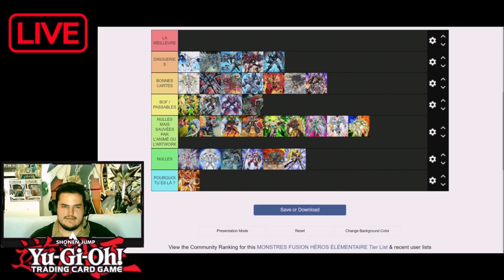LA MEILLEURE ET LA PIRE CARTE HÉROS ÉLÉMENTAIRE ! Ft BAARBAS & MARSFITT | JADEN YUKI, TIER LIST, ...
LA MEILLEURE ET LA PIRE CARTE HÉROS ÉLÉMENTAIRE ! FT BAARBAS & MARSFITT | HÉROS , JADEN YUKI , TIER LIST , ...

_______________Mes partenaires________________________

Shenbox :

Code à rentrer pour vos commandes : moltres5

ABC Gaming

________________Les Infos Importantes_________________

De Moltres ::)

Feel Free to use this in the background of your Livestreams and YouTube Vidoes! Just let people know where they can find the songs.

Listing des musiques :

00 00 Markvard - Colors
03 12 Nekzlo - Moments
05 56 Oshova - Vast Chant
09 26 LiQWYD - Feel
12 47 Nekzlo - Island
15 08 LiQWYD - Glow
18 14 LiQWYD - Dance
21 11 Markvard - Push
23 56 BraveLion - Racoon Play
27 25 Nekzlo - Palm Shadows
29 50 DayFox - Light Palace
32 55 Arensky & Joan Ember - Solo Mode (ft. Xperiments)
36 13 Jens East & Myke - ROAR
39 34 Matt Dean - Brightside
45 51 Niwel - Black Blood
45 41 LiQWYD - Rose Sky
48 48 jlsmrl - Fantasy
52 36 Isolated - Innocence
56 05 Vlad Gluschenko - Time
59 20 Artegon - Let it be
01 01 52 Loik Bredolese - Keep
01 05 20 Tristan Lohengrin - The Golden